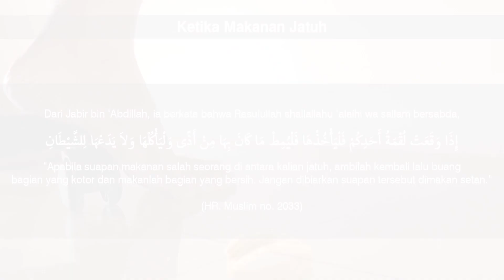Sketsa Muslim : Ketika Makanan Jatuh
Serial : Sketsa Muslim
Episode : Ketika Makanan Jatuh

Sketsa Muslim adalah video pendek karya Surabaya Mengaji yang menampilkan aktivitas kehidupan sehari-hari di sekitar kita yang akan disertai dengan adab-adab yang dicontohkan oleh Nabi Muhammad shallallahu 'alaihi wa sallam

Video serial ini kami persembahkan dengan tujuan sebagai pengingat ringan kepada khalayak luas agar dapat menjalani aktivitas sehari-hari dengan disertai adab-adab islami

Di episode kali ini kami akan sedikit reminder tentang adab ketika makanan jatuh

SM Info:
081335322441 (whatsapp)